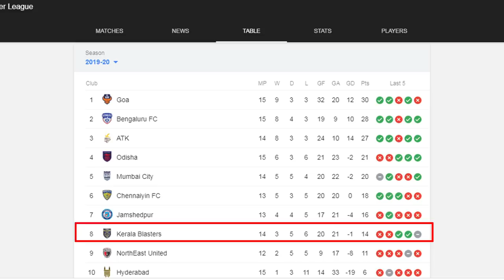Kerala blasters vs chennayin fc pre match analysis | Donix clash | Indian super league